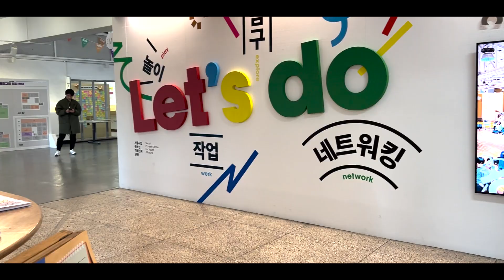제 1회 영등포 진로 탐색 페어 VR아트 체험강의&AR아트 전시/틸트브러쉬/vr아트/이재혁 작가/vr/vr아티스트/tiltbrush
공연/컨텐츠 문의
한국VR아트연구소(카카오 오픈채팅)